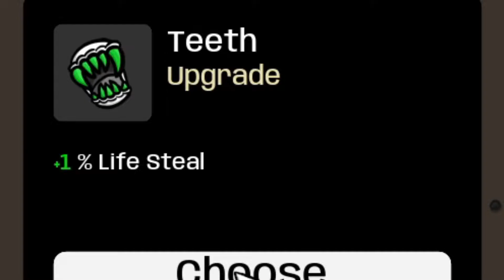GRATUITO! O sucessor de THE BINDING OF ISAAC? | Brotato Demo Gameplay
Brotato é um jogo de ação INSANO onde você tem que focar em esquivar e sobreviver as ondas de inimigos, o estilo de arte e a jogabilidade o torna um sucessor espiritual de THE BINDING OF ISAAC?Confira!

CONFIGURAÇÕES DO PC:
 - Processador Intel Core i5-9600K Coffee Lake LGA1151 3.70GHz
 - Memoria Corsair Vengeance LPX Preta 8GB (1x8) 2400MHz DDR4
 - Memória Crucial Ballistix Sport Branca 8GB (1X8) 2400MHZ DDR4
 - Placa Mãe Gigabyte H310M M.2 LGA 1151
 - Water Cooler GamerStorm DeepCool Maelstrom 120T
 - Fonte Corsair VS Series VS550 80 Plus White 550W
 - Gabinete Pichau Gaming Pouter II Led RGBI
 - HD Seagate 1TB Barracuda - 7200 RPM 64MB - Sata III
 - SSD M.2 Xraydisk 512 GB - PCIe

VEJA SOMENTE O QUE TE INTERESSA:

0:00 Introdução
0:35 Gameplay
9:55 Jogue a Demo gratuitamente
10:25 Final